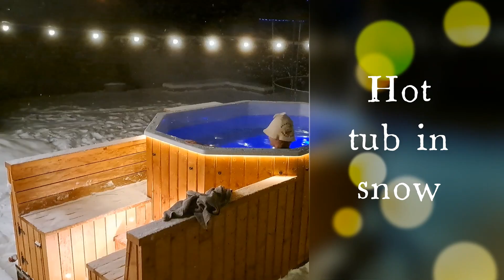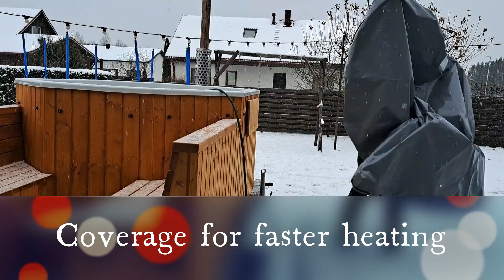Hot tub in snow